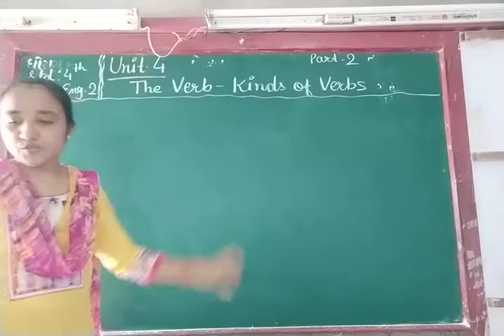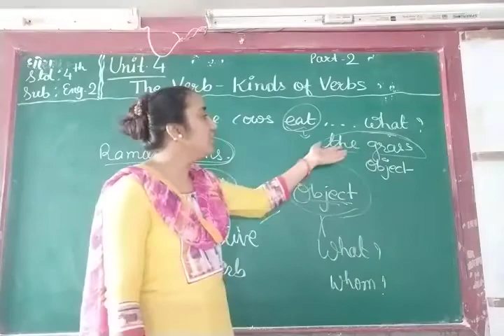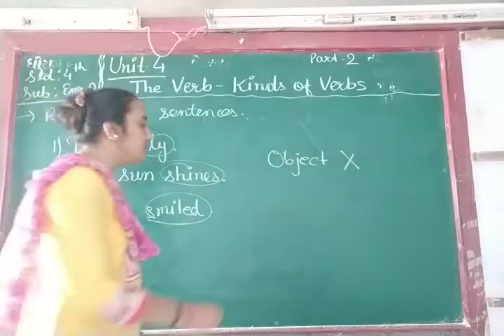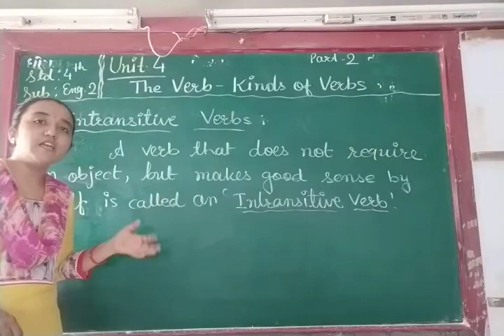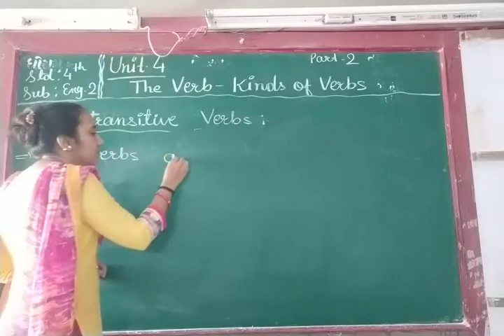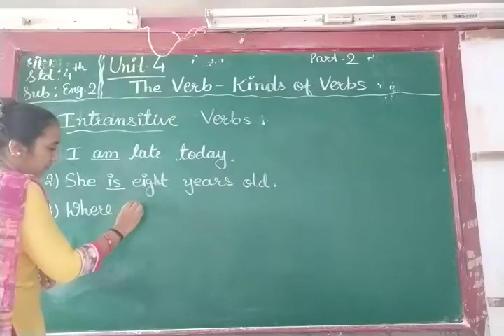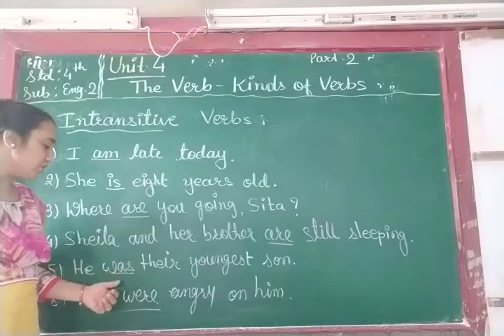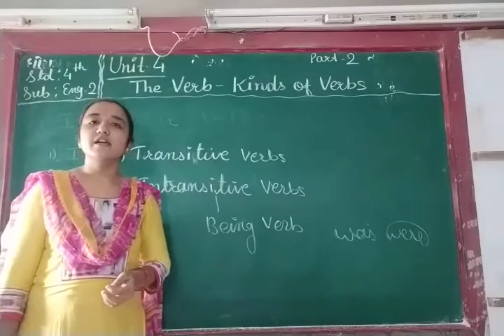ENG MED STD 4 SUB ENG 2 CH 4 P 2